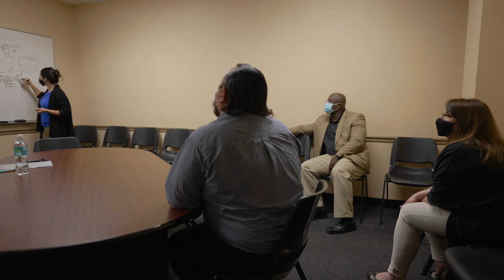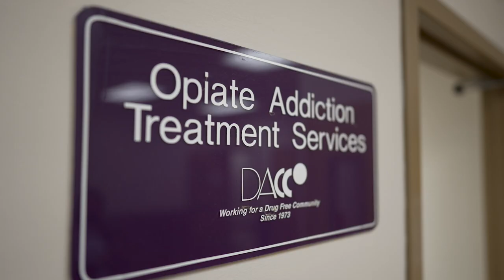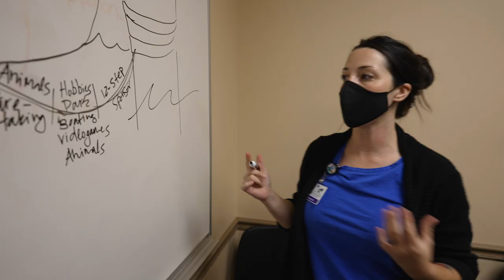Florida Blue Foundation 2021 Sapphire Awards: DACCO Behavioral Health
DACCO Behavioral Health serves people with mental health and substance use disorders. The organization is one of Florida’s largest community-based providers of behavioral health services, serving about 4,000 people a year through treatment programs and another 56,000 through prevention and outreach services. DACCO Behavioral Health was recognized with a 2021 Sapphire Award in the organization category for providing services to address mental well-being and opioid/substance abuse.